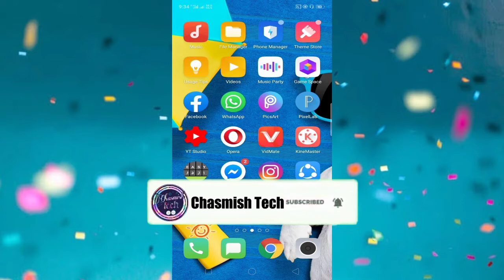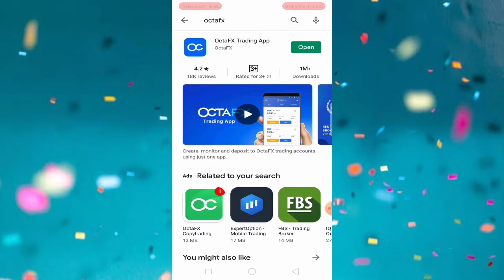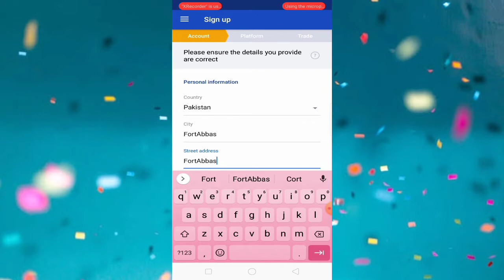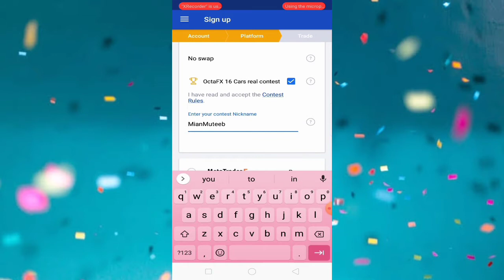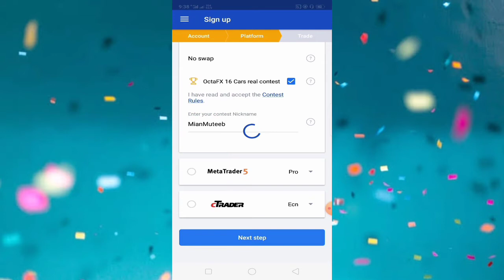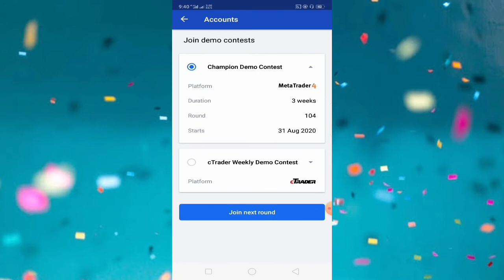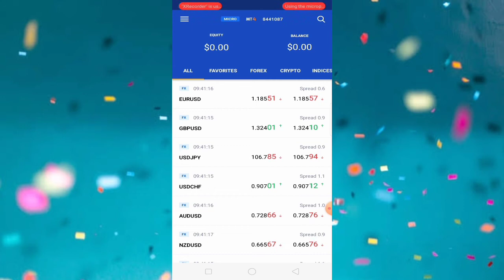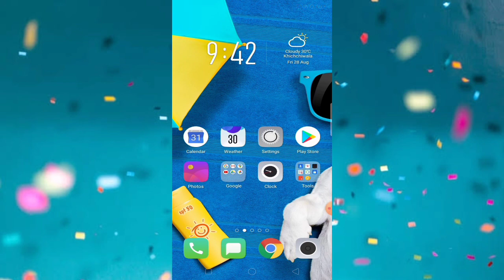Octafx Trading App || Best Trading App || Octafx se paise kaise kamaye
In this video I will tell you about octafx trading app. This is best app for trading in Pakistan India or overall world. You can earn daily 500$ with octafx trading app. I tell you how to deposit or withdrawal money in octafx trading app. Octafx trading app is best app for all those persons who wants to earn daily in dollars so octafx is best trading app.
Deposit your money in octafx app and invest on dropping money and after they increase you can earn margin through octafx trading app.
         If you want to earn money online through octafx so please watch this video complete.

About:

Octa FX trading app
Octafx app
Octafx copy trading app
Octa FX trading app apk
Best trading app
Best stock app
Forex app
Best online trading app
Octafx se paise kaise kamaye
Octafx in Pakistan
Earn money online
Octafx hindhi
How to make money online
Octafx reviews
Octafx trading